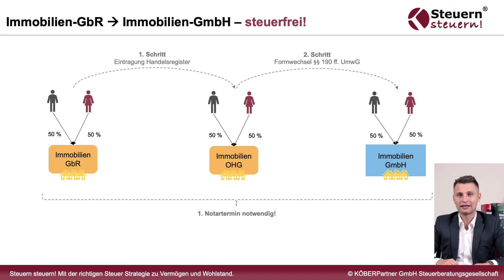Immobilien-GbR steuerfrei in eine Immobilien-GmbH einbringen auch ohne Grunderwerbsteuer!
In diesem Video erklärt Dir StB David Kasper wie Du ohne Grunderwerbsteuer zu zahlen eine GbR in eine Immobilien-GmbH einbringst.